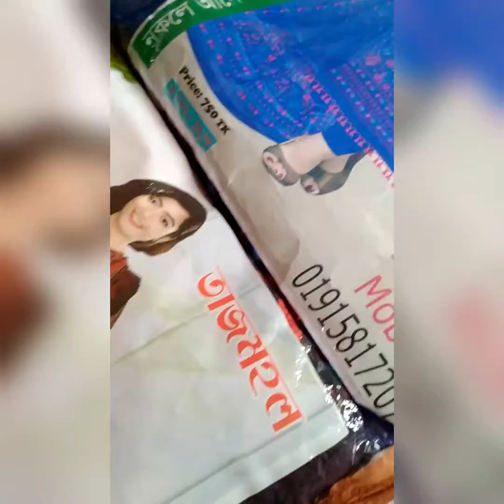Mily's vlogs. plz like my pages & channel.